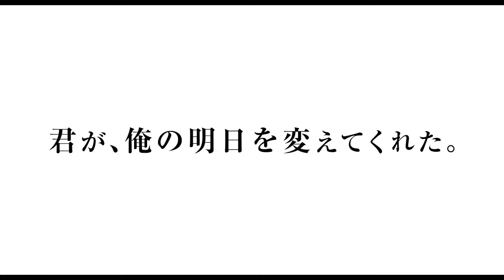映画『少年の君』予告編 【アカデミー賞国際長編映画賞ノミネート】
映画『少年の君』予告編
【世界が絶賛！第93回アカデミー賞国際長編映画賞ノミネート】

進学校に通う高校3年生のチェン・ニェン。大学進学のための全国統一入学試験を控え殺伐とする校内で、ひたすら参考書に向かい息を潜めて卒業までの日々をやり過ごしていた。そんな日々の中、同級生の女子がクラスメイトのいじめを苦に、校舎から飛び降り自らの命を絶った。少女の死体に無遠慮に向けられる生徒たちのスマホのレンズ、その異様な光景に耐えきれなくなったチェン・ニェンは、遺体にそっと自分の上着をかけてやる。しかしそのことがきっかけで、激しいいじめの矛先はチェン・ニェンへと向かうようになってしまう。彼女の学費のためと犯罪スレスレの商売に手を出している母親以外に身寄りはなく、頼る者もないチェン・ニェン。同級生たちの悪意が日増しに激しくなる中、下校途中の彼女は集団暴行を受けている少年を目撃し、とっさの判断で彼シャオベイを窮地から救う。辛く孤独な日々を送る優等生の少女と、ストリートに生きるしかなかった不良少年。二人の孤独な魂は、いつしか互いに引き合ってゆくのだが…。

2021年7月16日(金)　新宿武蔵野館、Bunkamuraル・シネマほか全国ロードショー

出演：チョウ・ドンユイ、イン・ファン、ホァン・ジュエ、ウー・ユエ、ジョウ・イエ
監督：デレク・ツァン
原題：少年的你／英題：BETTER DAYS